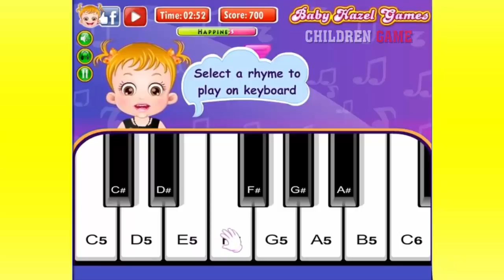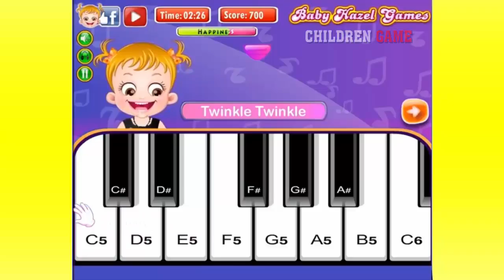Baby Hazel Games To Play Online Free ❖ Baby Hazel Musical Melody ❖ Cartoons For Children in English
Baby Hazel is fond of music!
As Hazel enters her music classroom, she is shocked to see that all her musical instruments are broken. But our darling Hazel

repairs all the instruments quickly as she can’t wait anymore to enjoy playing her favorite music instruments.
Baby Hazel enjoys solving an interesting music puzzle. She listens to the sound carefully and then tries to identify the instrument

which produces that particular sound.
Finally, darling Hazel enjoys playing various musical instruments such as violin, guitar, maracas, drums, flute and pan flute. She

enjoys playing her favorite rhymes on the keyboard.
Have endless fun in Baby Hazel’s music classroom!
More Baby Hazel Game - Children Game Videos :
New game & cartoons videos for kids & babies every day.
Chidren Game- Top baby gaming channel.